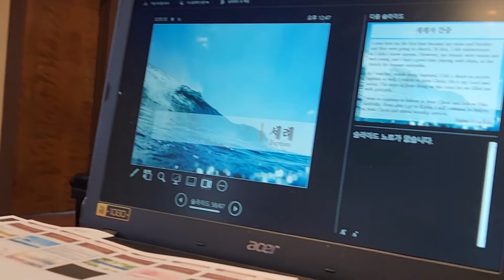Baptism_애린_12242023